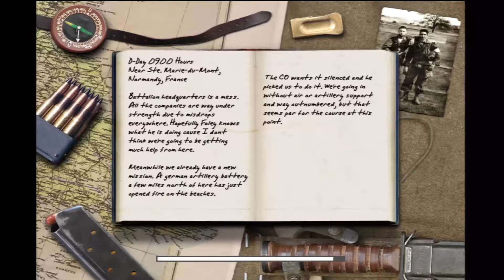Call of Duty Classic: Mission 6 - Brecourt Manor